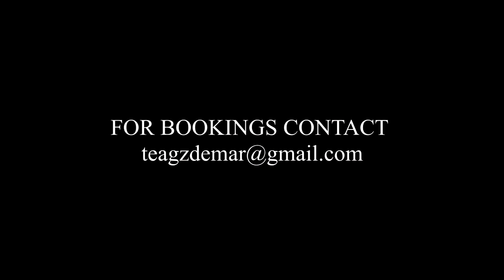Teagan de Marigny - Showreel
Big Thank you to Jason Sisam for filming and editing.